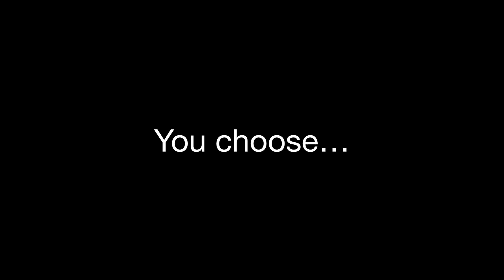Lego Ninjago: Digi Kai VS. Corrupt Zane ￼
Sorry it’s a bit late personal matters came up. Hope you enjoy!